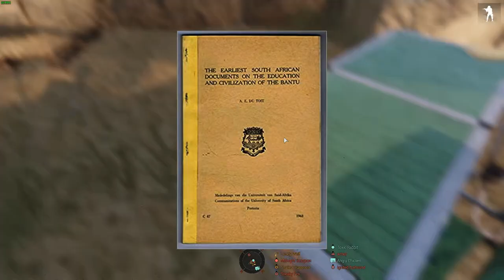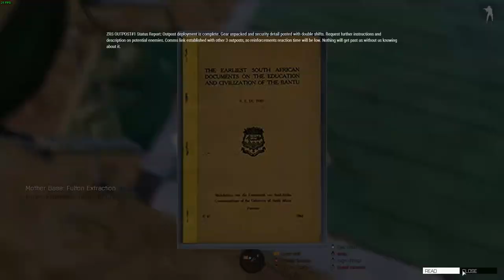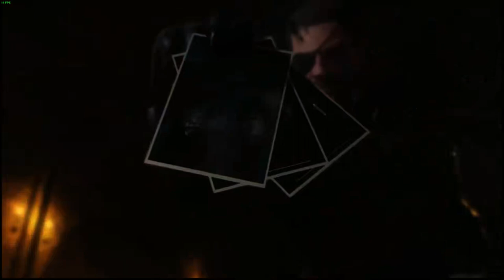D.D | Operation; Code Archea